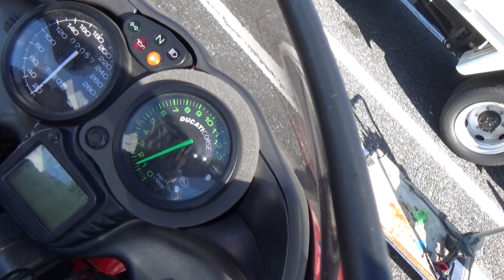2100007487953 ST4S ABS